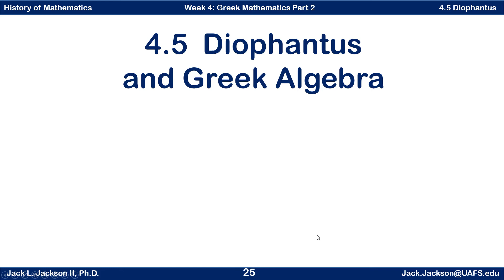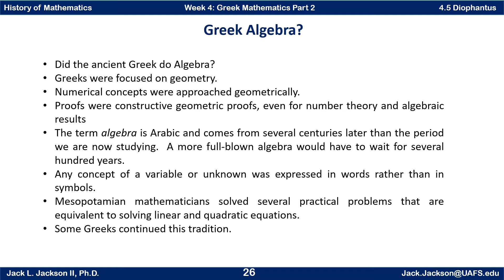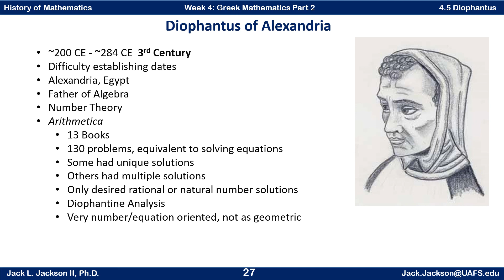Math History 4.5 Diophantus and Greek Algebra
We investigate the Father of Algebra:  Diophantus of Alexandria.

Movavi software was used in the creation of this video